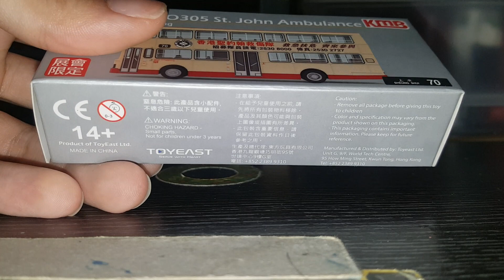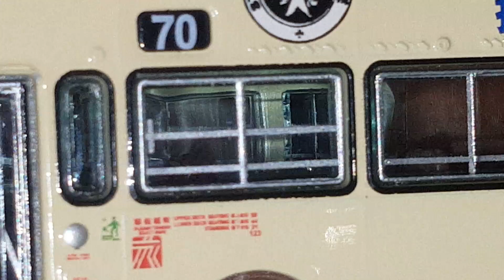Tiny微影九巴聖約翰救傷隊廣告平治O305(展會限定)介紹